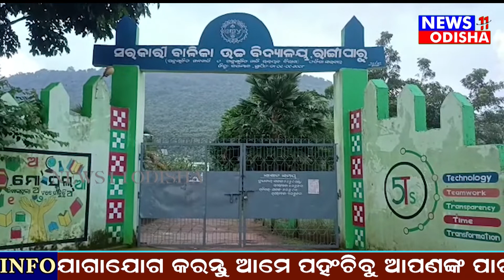ସପ୍ତମ ଶ୍ରେଣୀ ଛାତ୍ରୀ ଗର୍ଭବତୀ | News11 odisha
News11 odisha is a 24x7 news channel based in Odisha and operating in various districts of Odisha 24×7 to report unbiased, true to the point and essential news. News11 odisha and it's team of reporters and journalists swear to bring to you unadulterated news based content :
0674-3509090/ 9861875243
odisha news